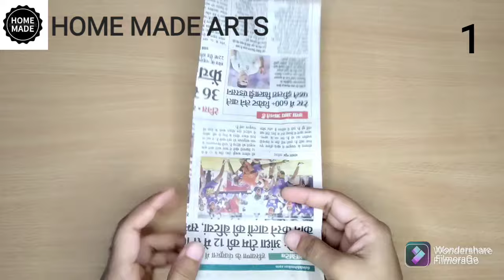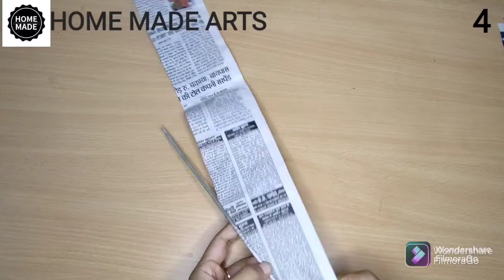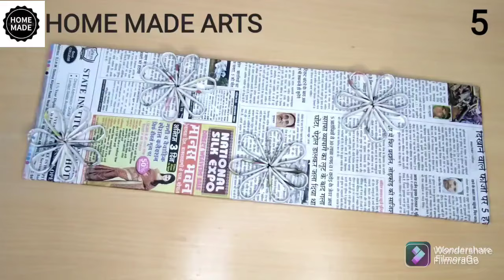5 ideas of Newspaper craft | best out of waste craft idea | recycle newspaper